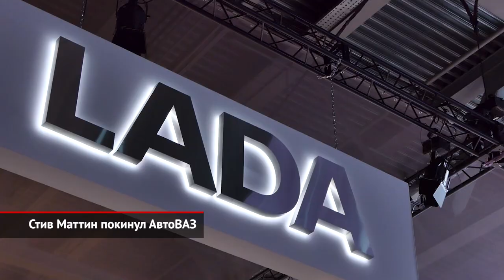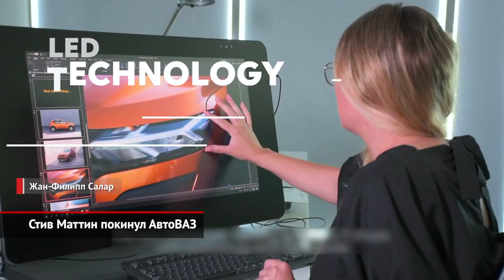На кого ж вы нас покинули?! Стив Маттин оставил пост шеф-дизайнера АвтоВАЗа | Новости с колёс №1293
Прощайте, «иксы» на автомобилях Lada! Человек, который их придумал, англичанин Стив Маттин, покидает АвтоВАЗ… По официальной версии, причиной стали «личные обстоятельства». Стив Маттин — автор Весты и вообще всего фирменного стиля Лады.
С 2021 года рулить дизайном марки будет француз Жан-Филипп Салар, который работал в Румынии и нарисовал Duster II и Logan III, а также Рено Аркану.